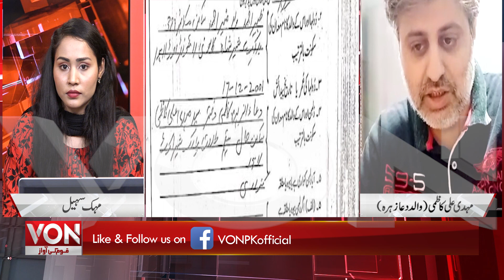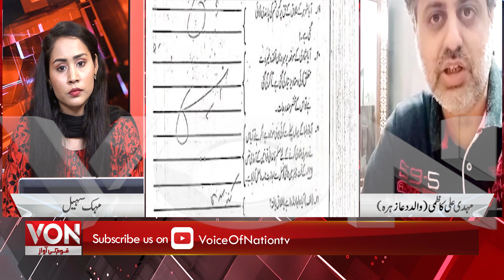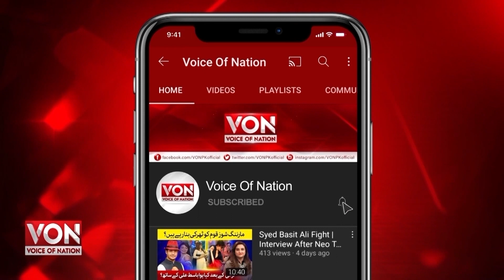Dua Zehra Kay Walid Nay KhushKhabri Suna Di | Dua Zehra Case | Dua Zehra Father Exclusive Interview